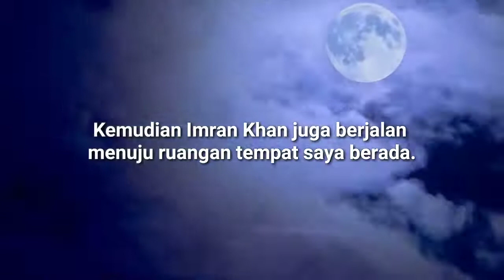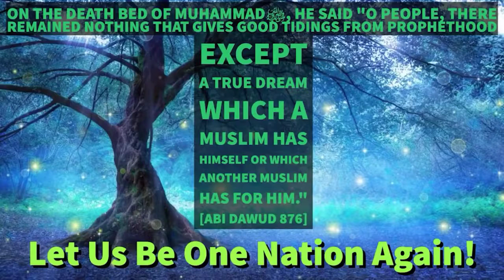Imran Khan dan Muhammad Qasim Mimpi Muhammad Qasim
Dalam mimpi pada tanggal 25 Juli 2018, Muhammad Qasim melihat Perdana Menteri Pakistan, Imran Khan, menghadapi banyak tantangan dan kesulitan. Dan dia tidak bias mewujudkan tujuan-tujuannya, dan gagal dalam melaksanakannya. Karena kegagalannya, dia menjadi sangat kesal. Saya mengamati semua situasi ini sembari duduk di sebuah ruangan. Kemudian Imran Khan berjalan menuju ruangan tempat saya berada. Ketika dia memasuki ruangan, dia mengatakan sesuatu karena marah yang saya tidak ingat.

Saya berbicara kepadanya dan mengatakan kepadanya bahwa, "jika Anda ingin mendapat pertolongan dari Allah SWT maka Anda harus menghindari semua bentuk syirik. Cara Anda bersujud di kuil adalah bentuk utama syirik dan Anda harus bertobat kepada Allah SWT untuk tindakan Anda itu, dan Anda harus bersujud di hadapan Allah SWT dalam pertobatan. Anda harus membuat janji yang tegas dan tulus bahwa Anda tidak akan pernah tunduk kepada siapa pun kecuali Allah SWT. Saya juga mengingatkannya bahwa Anda sendiri dulu mengatakan bahwa “Imran Khan tidak tunduk pada siapa pun kecuali Allah SWT!” Lalu mengapa Anda melakukannya? Kemudian Imran Khan menyadari kesalahannya dan mengatakanbahwa “Ya, saya telah mengatakannya!” Kemudian diamengatakan bahwa "saya dulu hanya sujud kepada Allah SWT tetapi sayangnya saya dikelilingi oleh orang-orang seperti itu sehingga saya pergi ke jalan yang salah.

Lalu saya katakan kepadanya bahwa siapa pun yang telah meninggal, dia sudah mati dan dia terputus dari dunia ini dan kita tidak bisa memanggilnya untuk meminta bantuan. Imran Khan mendengarkan saya dengan sangat hati-hati dan perhatian. Saya mengatakan kepadanya bahwa jika seseorang pergi kekuburan dan mencari bantuan dari orang mati maka ini juga merupakan bentuk syirik. Jika seseorang membungkuk untuk menghormati seseorang, seperti orang Jepang, maka itu juga merupakan bentuk syirik. Demikian pula ada banyak bentuk syirik lainnya.

Jika Anda ingin bantuan dari Allah SWT dan Anda ingin menjadi sukses maka Anda harus melindungi diri Anda dari segala bentuk syirik, jika tidak, Anda tidak akan pernah berhasil. Imran Khan mendengarkan saya dengan penuh perhatian seolah seseorang melihat harapan besar dalam sesuatu. Dan Imran Khan melihat harapan ini dalam menghindari syirik dan bentuknya karena tidak ada yang menjelaskan kepadanya tentang syirik dan bentuk-bentuknya seperti ini sebelumnya atau memperingatkan dia tentang hal itu.